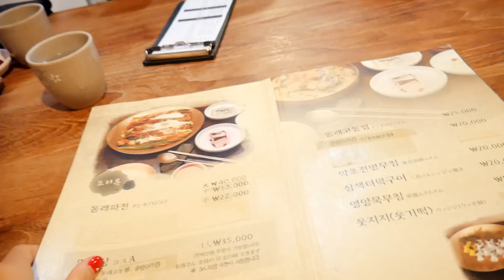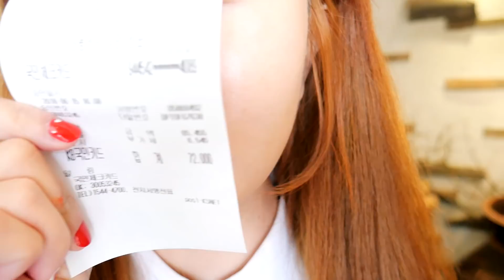한국에서 제일 비싼 파전! 1장에 4만원 ...?파전 먹방[&권회훈님] Mukbang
♥오늘의 메뉴는♥